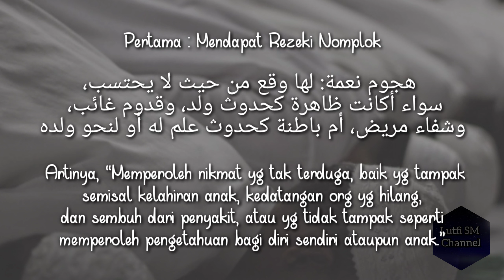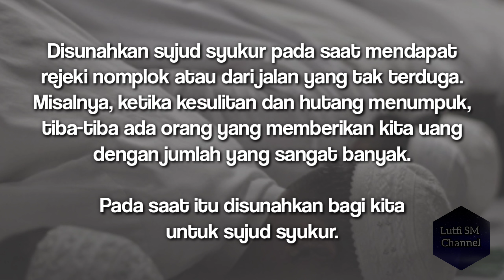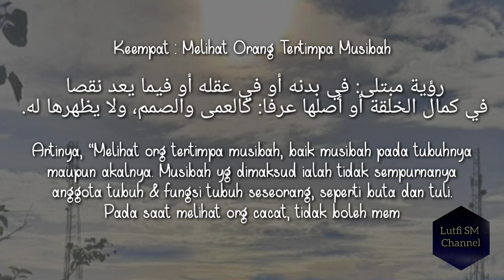Empat Kondisi Disunahkan Sujud Syukur | Ketahuilah ! Kajian Islam | Ilmu Agama Islam Terkini